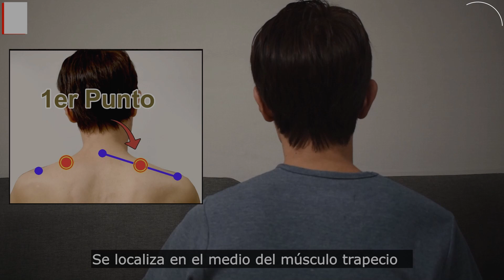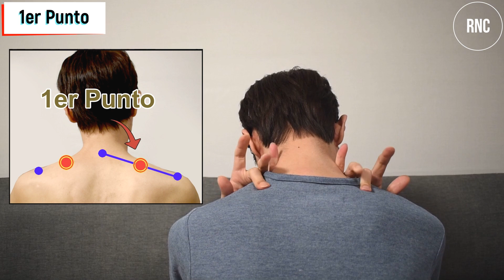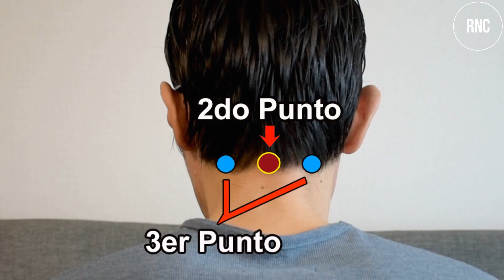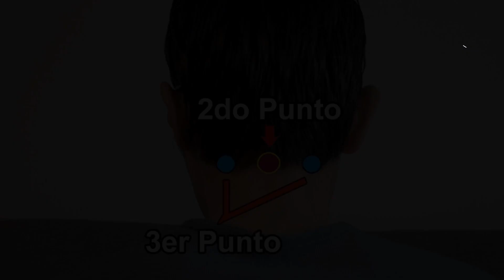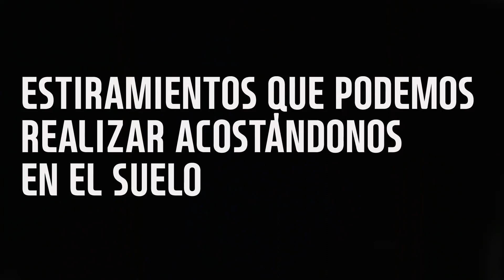Toca aquí Así! ESTO salvará tu Cuerpo y Nunca Sentirás el Dolor Crónico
Si algunos de Uds. ya padecen la hernia discal cervical o al menos tienen dolor en el cuello, sería mejor hacer los estiramientos efectivos y la acupresión para aliviar dicha enfermedad, junto con el tratamiento profesional en el hospital.
Por esta razón, en el video de hoy compartiremos con Uds. la acupresión sencilla de 3 puntos y los estiramientos, los cuales ayudan a prevenir y aliviar la hernia discal cervical, relajando los músculos rígidos de cuello y hombros.